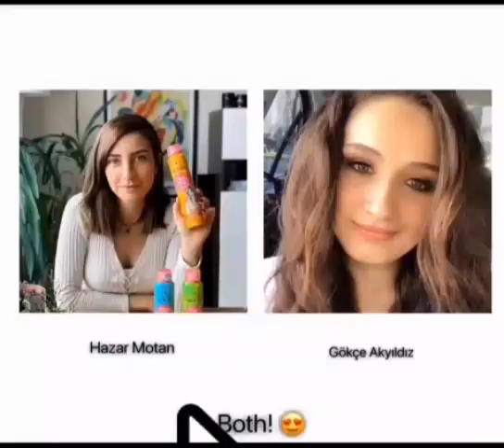Gökçe Akyıldız & Hazar Motan